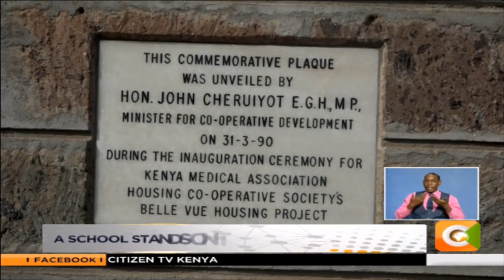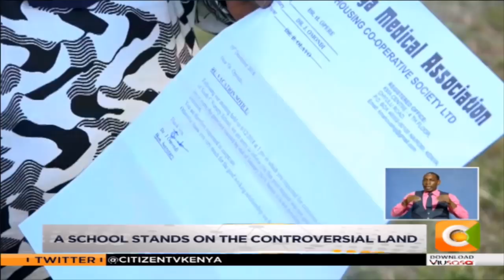Residents of KMA estate, south c up in arms over SACCO sold land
Residents of Nairobi’s KMA estate, south c are up in arms over the alleged sale of a public utility land to a private developer